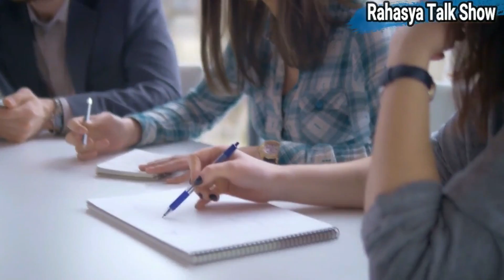✅पुरुषों को ये 4 बातें कभी भी किसी को बतानी नहीं चाहिए \\ Chanakya niti \\ chanakya thoughts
नीचे की विडीओ लिंक दबाकर ज़रूर देखे :-
1. अमीर और सफल होना है तो इन दोस्तों का साथ आज ही छोड़ दो \\ Chanakya niti

4. इन जेलों में जाने के लिए लोग तरस रहें हैं Most Luxurious PRISONS In The World

5. मक्का में पत्थर मारने का रहस्य // MYSTERY OF STONING RITUAL IN MECCA //مکہ میں پتھر مارنے کا راز

8. भारत के 6 ऐसे कानून जो आपको नही पता होंगेMost Bizarre Laws India Chanakya niti

12. जिन औरतो के शरीर के ये अंग बड़े होते है वो भाग्यवान होती है Chanakya niti

14. 2036 में पृथ्वी का अन्त कैसे होगा How earth will be destroyed in Hindi |End of earth

15. अमीर होना चाहते है तो इस प्रकार की महिलाओं से रहे बहुत दूर Chanakya niti

18. दुनिया की सबसे महंगी साइकिल,अंबानी को भी इसे लेने के लिए एक बार सोचना पड़ेगा ,most expensive bike

20. दुनिया की सबसे महंगी कार,अंबानी भी इसे लेने के लिए एक बार सोचेगा Lamborghini Aventador LP700-4

22. पाकिस्तान के 7 चौंकाने वाले कानून // پاکستان کے 7 عجیب قوانین // WEIRD LAWS OF PAKISTAN

23. चीन की इस सच्चाई को आप नहीं जानते | TRUTH OF CHINA \\ people's republic of china

24. अम्बानी भी डरता है दुनिया के 10 सबसे महँगे फल खाने से \\World's 10 Most Expensive Fruits in Hindi

25. ये 5 संकेत है आप एक दिन अमीर बनोगे You will be rich science fact chankya niti|chankya niti in hindi

28. मुसलमान भी थूकेंगे शाहजहाँ पर लाल क़िले का यह रहस्य सुनकर \\ लाल किला के रहस्य \history of red fort

29. कैमरे में कैद 3 असली भूतिया घटनाएँ 3 Real Ghost Caught On Tape | Ghost Videos | Scary videos

30. दुबई जाने से पहले जान लो ये बातें|Truth Of Dubai | things to do in duba Facts Of Dubai illegal

31. औरतों के ये 3 रहस्य जान लोगे तो कभी धोखा नहीं खाओगे - चाणक्य नीति - chanakya ke anmol vachan

34. अडोल्फ हिटलर के चौंकाने वाले रहस्य : हर भारीतय जरूर देखे// intersting Facts of Adolf Hitler in Hindi

35. चौकाने वाले रहस्य जिसे सुनते ही हो जाएंगे दंग \\ Shocking facts about katskhi pillar georgia